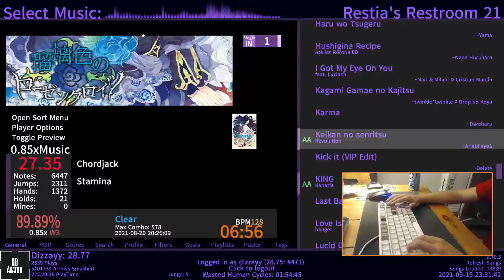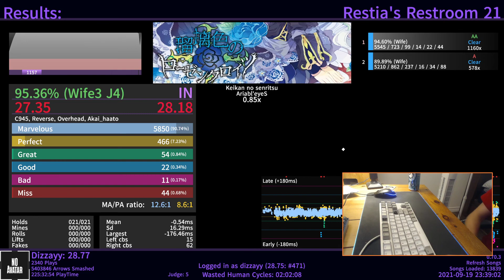[Etterna] Keikan no senritsu 0.85x 95.36% AA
Very cool. I held much better than I expected to